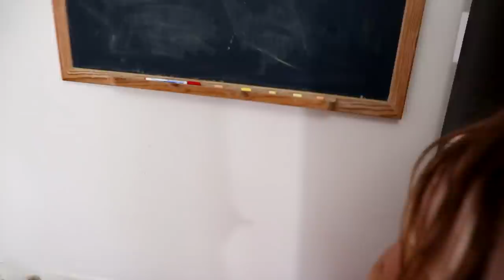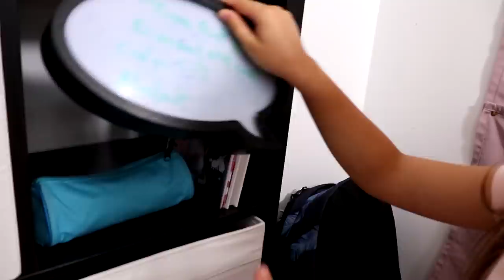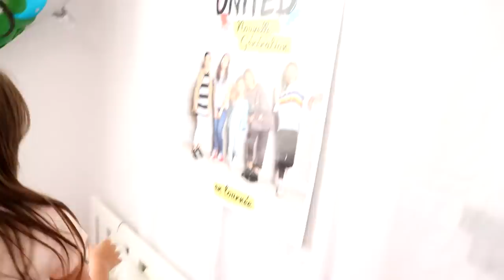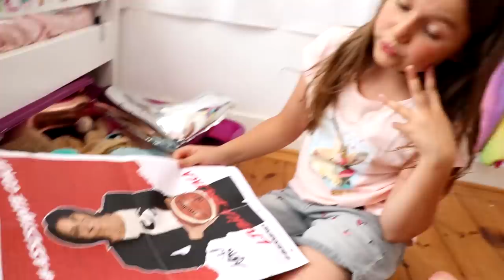LE SECRET DE MA CHAMBRE ! *room tour*